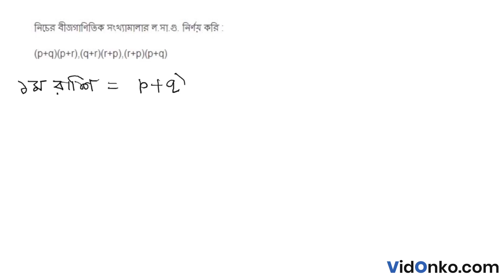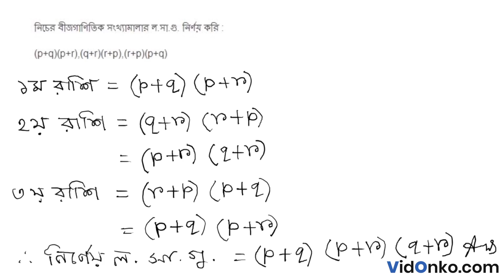West Bengal Board Class 8 Math Book Solution in Bengali - Ganit Prabha Koshe Dekhi Q : 14.4(iii)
Get free Maths book video and PDF solutions in Bengali for Ganit Prabha. Free answer and explanation through video for question 14.4(iii), of Chapter GSG and LSG of Algebraic Numbers from Ganit Prabha followed for Class 8, West Bengal Board of Secondary Education (WBBSE).